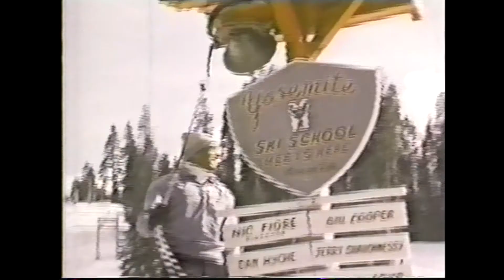Clips from the Nic Fiore Tribute DVD's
There are 2 dvd's, one is of the tribute speeches and program. The other is full of videos and photos featuring Nic Fiore.